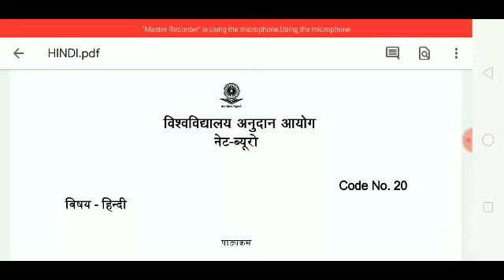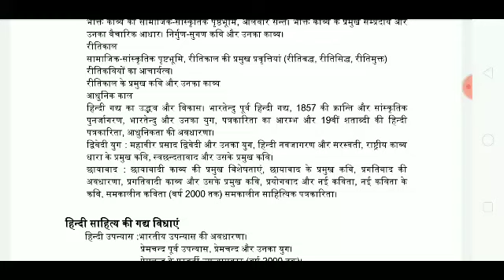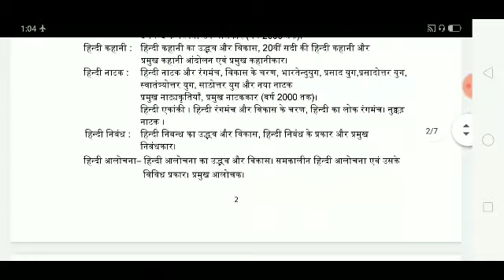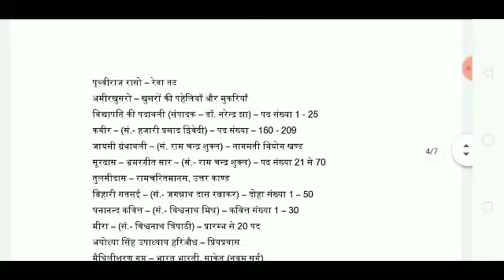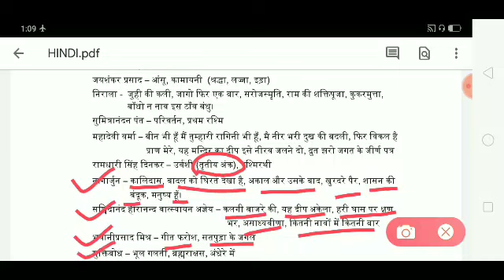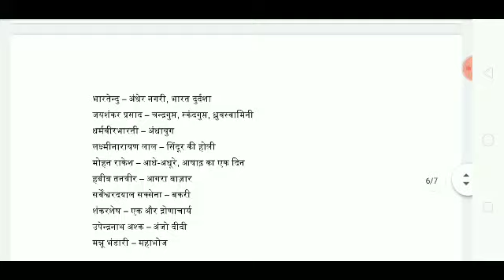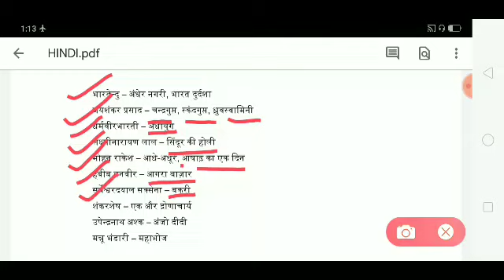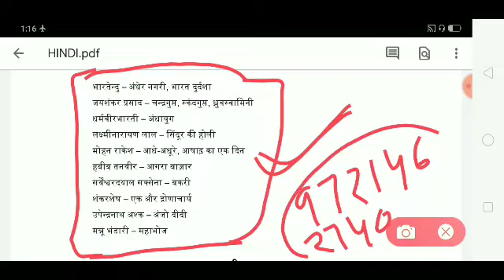UGC NET HINDI new Syllabus for 2019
New syllabus UGC-NET HINDI LITERATURE
pdf available online test series available
offline classes start for TGT PGT UGC-NET